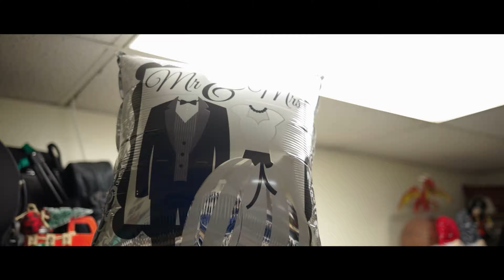Julia & Daniel's Wedding Film